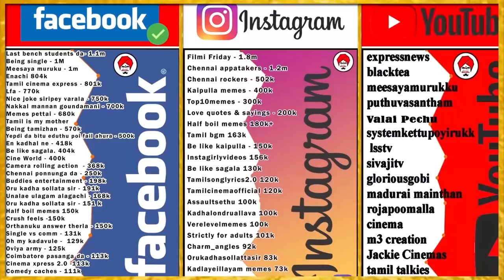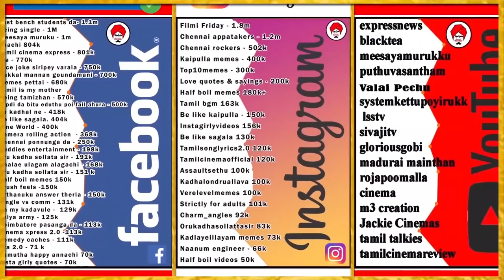▶️ஏன் மொதல்ல Love💓 தான் பண்ணனுமா Friend👩‍❤️‍👨 ஆ இருக்க முடியாதா ? l Jillu Jollu l MeesayaMurukku